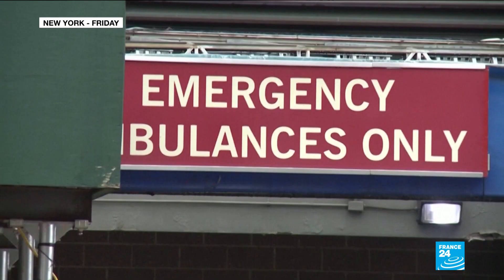Biden cements US election victory, Trump hints at leaving White House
U.S. President-elect Joe Biden solidified his election victory on Friday when he won the state of Georgia as President Donald Trump said "time will tell" if another administration takes office soon, the closest he has come to acknowledging that Biden could succeed him.